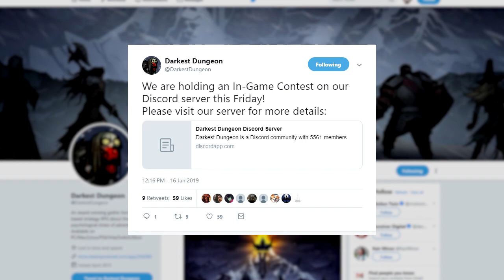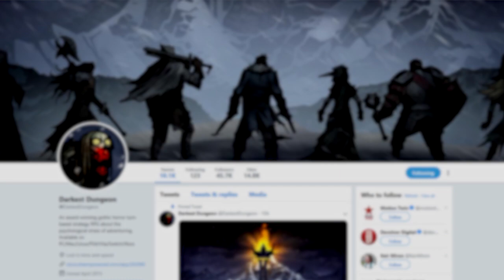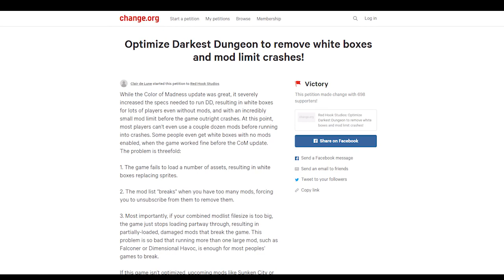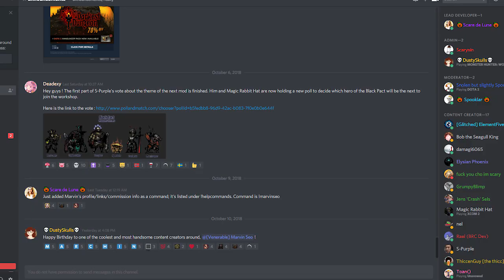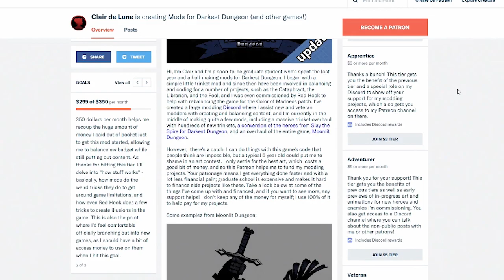Moonlit Dungeon Progress Update (February 2019)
What is Moonlit Dungeon? Check out the latest progress update for this massive overhaul of Darkest Dungeon being developed by the Darkest Dungeon community!

In this update, we go over the release of the MLD Ruins Enemy Pack, talk about the impact of major announcements in the DD community, and touch briefly on what's coming soon!

Credit to Ruins Pack Modders:
Clair de Lune: Coding, Design
Anonymous Koala: Design
Marvin Seo: Bone Banshee, Golem, and Bone Bishop Art and Animations
Von Krolock: Animated Armor and Mourning Seraph Art, Animations, and Sounds
BayBot: Bone Bishop Sounds
Shay: Bone Banshee Sounds
Kylixir: Sound Mixing/Implementation
RedDyeNo5: Preview Icon
SolarPoweredWolf: Testing

Translations
Brazilian Portuguese - Hooded Lay and Dasmodeus
Chinese - rainfoxest and 502y
French - Dedexy (Ghostliner) and SoulSmile
Korean - Pagopa
Spanish - Angel di Soufre and awscxd123

Hey! I'm ElementFive, but people usually call me E5 or Max. You can find me live streaming over on Twitch!

Monday-Friday 2:00 PM MST